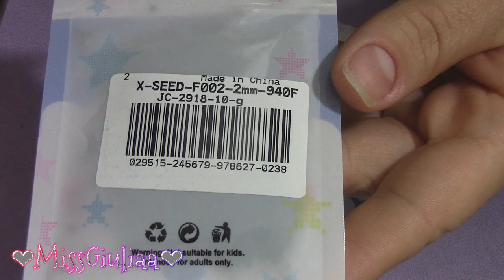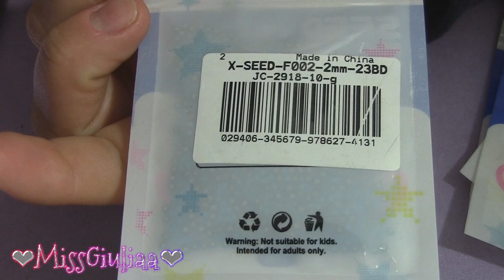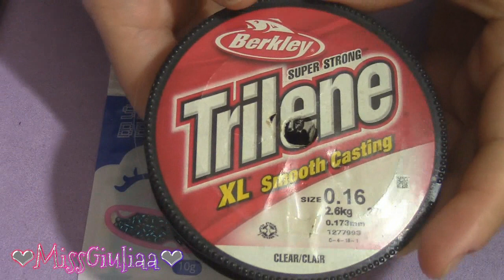DIY Tutorial Lettera M e Numero 1 al Cubic Raw | MissGiuliaa per Beadpark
In questo video vi mostro come realizzare la mia versione della lettera M  e del numero 1.